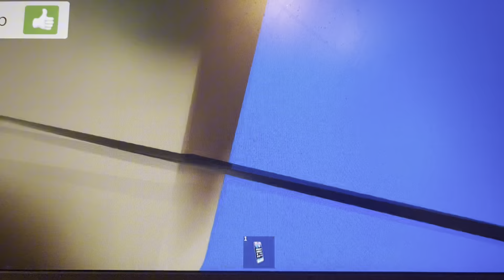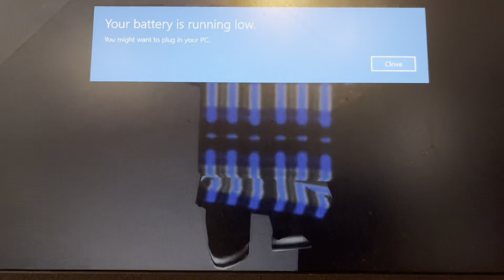Going to my second house crazy drivers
TL play gamming